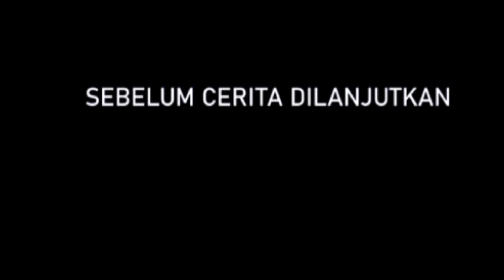Akhirnya Jasad M.Ali Ramadhan Bocah Desa Leuhong Tanah Luas ditemukan.